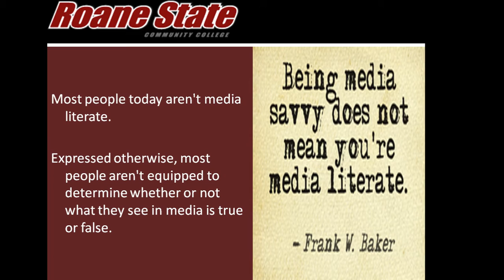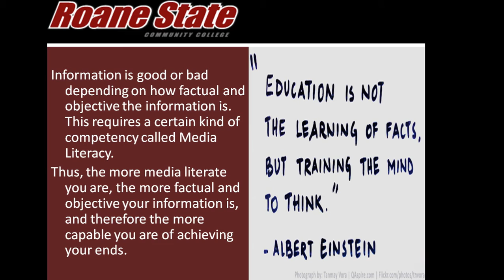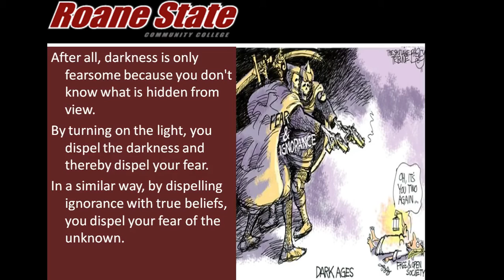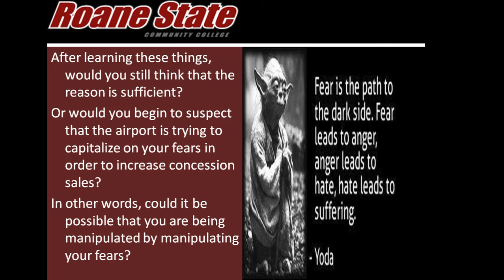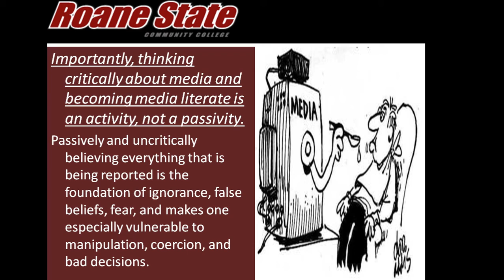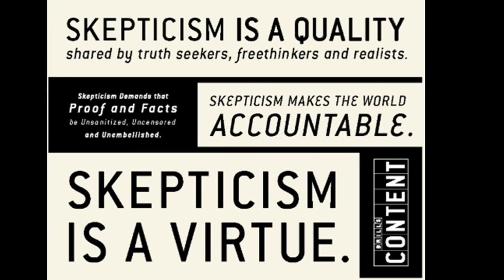Media Literacy Lecture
Lecture on Media Literacy (The need for Critical Thinking and Skepticism in the Digital Age), for use in Phil (121) Elementary Ethics, Spring 2017.